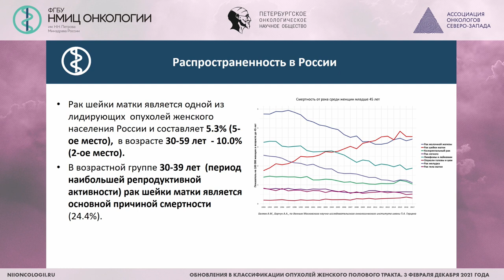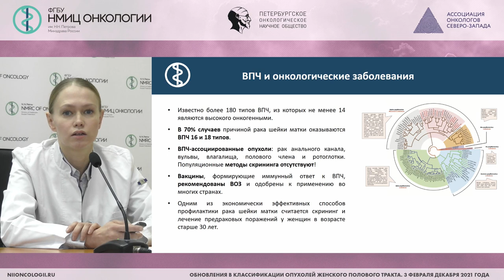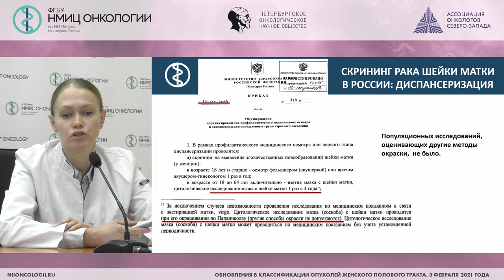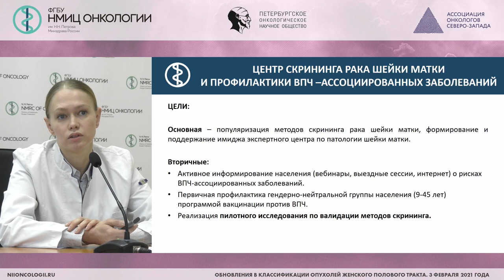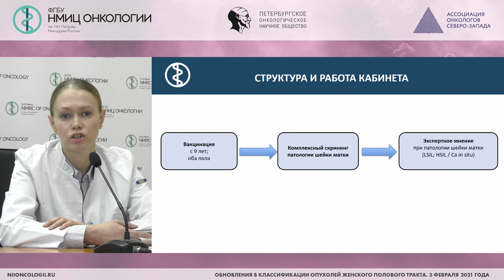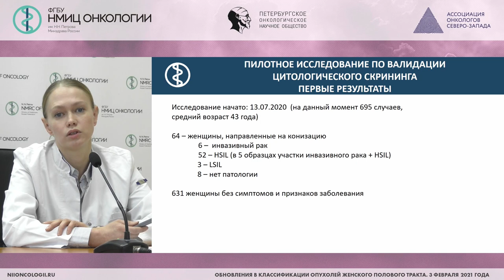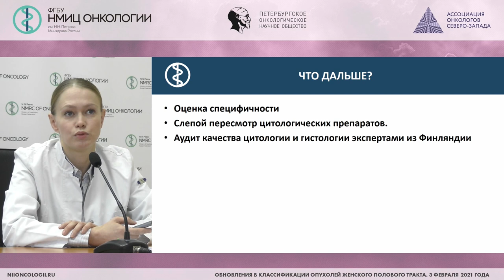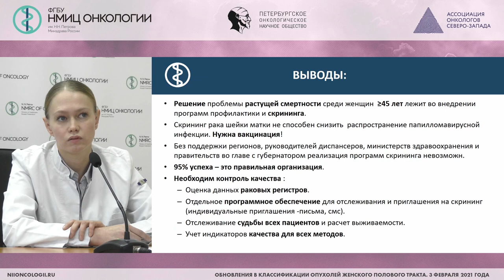Скрининг предраковых поражений шейки матки. Промежуточные результаты исследования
Скрининг предраковых поражений шейки матки. Промежуточные результаты собственного исследования НМИЦ онкологии им. Н.Н. Петрова

Смирнова Ольга Алексеевна - врач-онколог хирургического онкогинекологического отделения, научный сотрудник научного отделения онкогинекологии ФГБУ «НМИЦ онкологии им. Н.Н. Петрова» Минздрава России, к.м.н., Санкт-Петербург